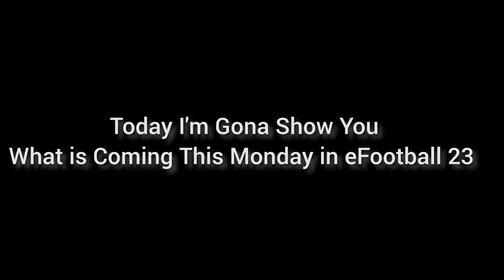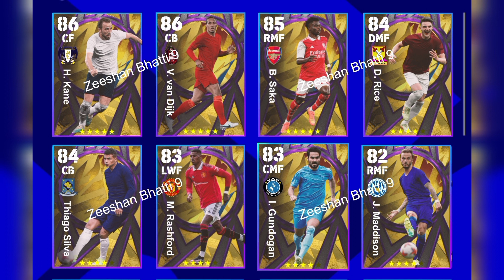What is Coming On This Monday in eFootball 2023 Mobile | New Fans'Choice English League eFootball 23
I'm,
Zeeshan Bhatti 9
𝙋𝙧𝙤𝙛𝙚𝙨𝙨𝙞𝙤𝙣𝙖𝙡 𝘼𝙩𝙝𝙡𝙚𝙩𝙚𝙨:-

eFootball 23 new event
eFootball 2023 on Monday